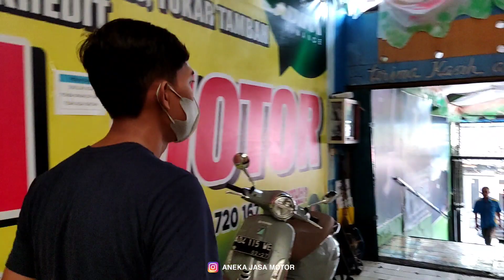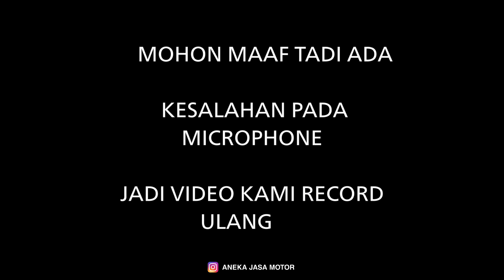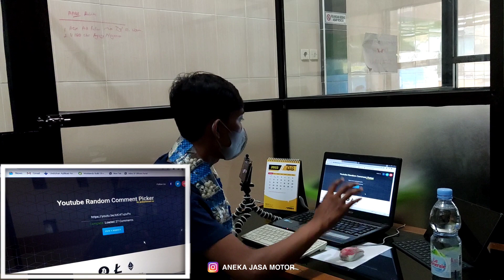motor bekas nyaris baru - ANEKA JASA MOTOR | Referensi Harga Motor Bekas